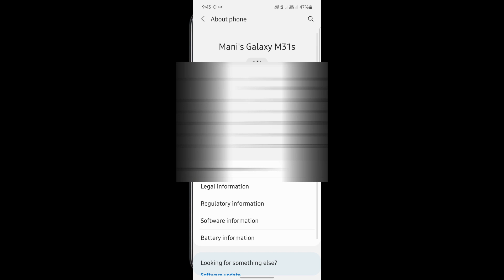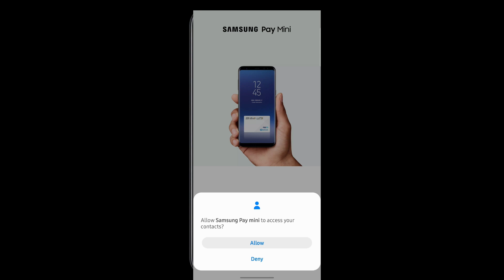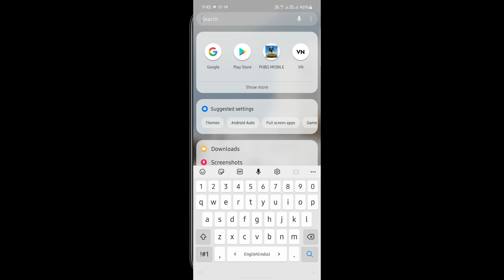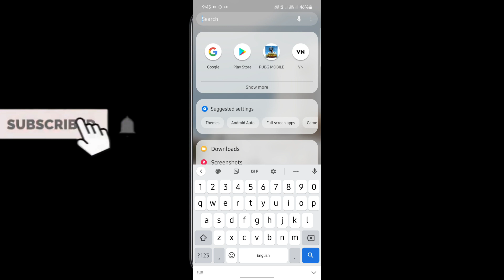Samsung Galaxy M31s New Update May 2021 Security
Samsung Galaxy M31s 21 New Update May 2021 Security
New Update for M31s
samsung new update,samsung one ui 3.0 update,samsung update,samsung software update,one ui update,one ui 3.0